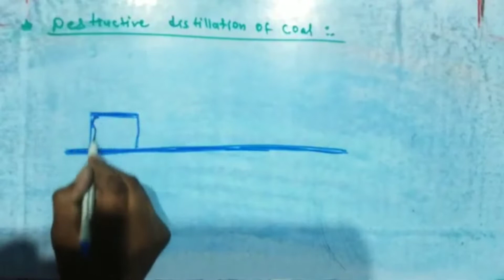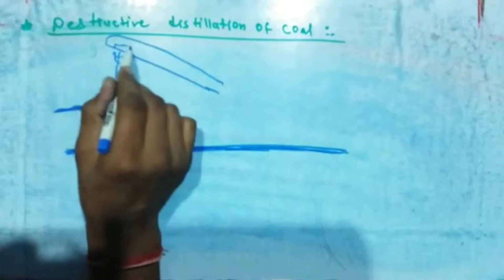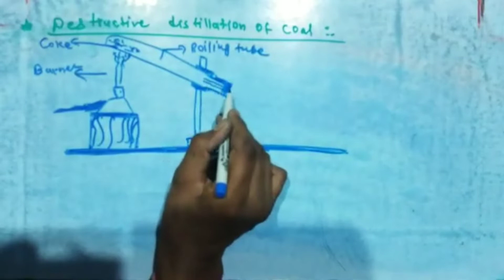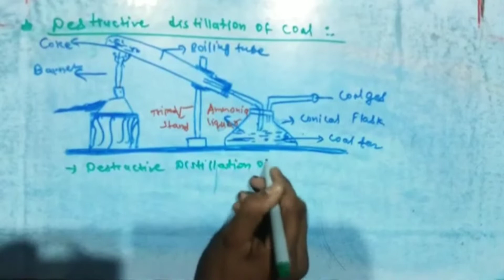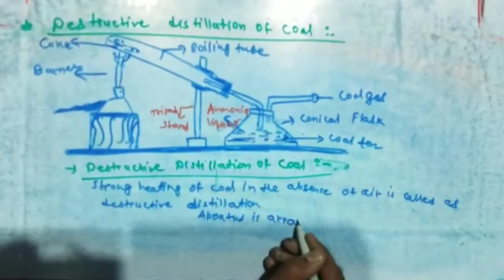coal and petroleum / sources of energy ll class- 8th ll chapter 5 ll part 5 ll science cbse board